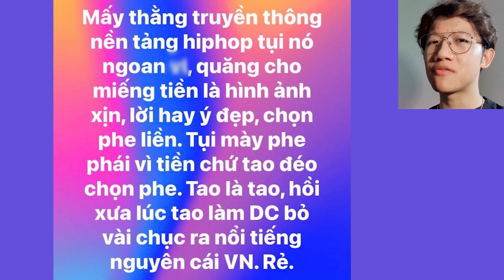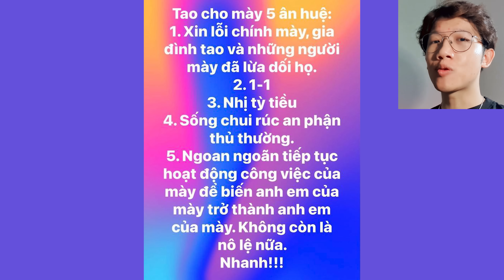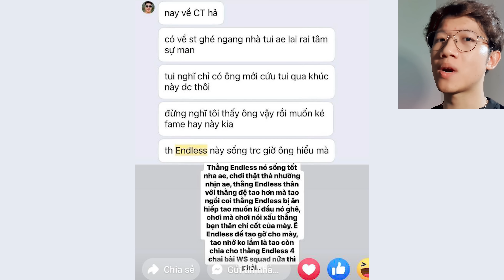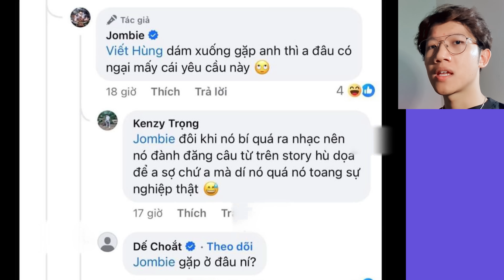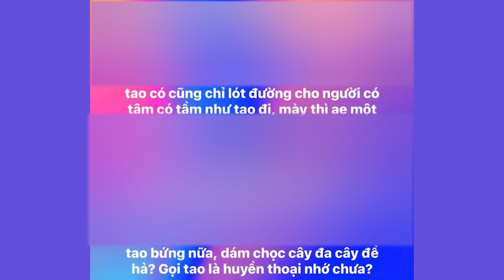Dế Choắt rep Jombie bằng... story!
Host: Giang Đẫm